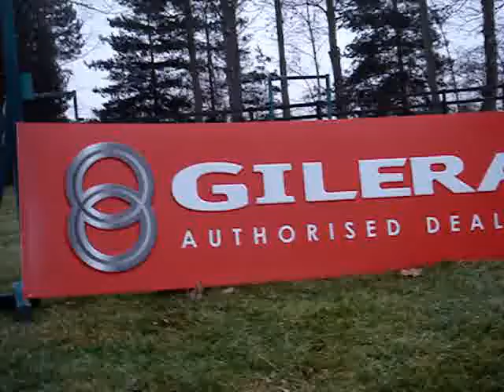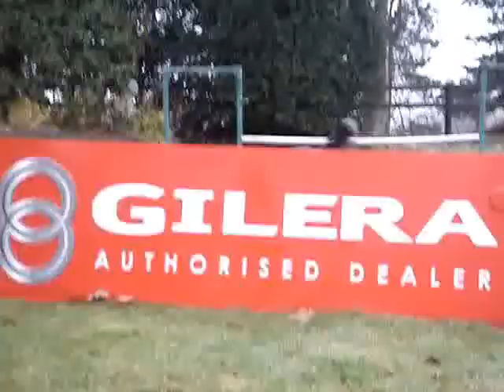Hallelujah. [Dedicated to 100 subs]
These dogs are my world. I hope you like the video it took me 1hour and a half! The clip of Fly running really fast is not speeded up or anything! I'm tellling the truth! All my clips are fairly new that I havn't used :L x

Please drop a comment by :)

xxx